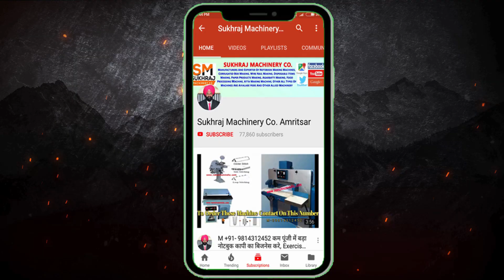Wire Nails Making Business Plan | लोहे की कील बनाने का व्यवसाय कम लागत अच्छा मुनाफा वाला बिजनेस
53 & 52, old Indl. Focal Point (OLD), Mehta Road, Amritsar – 143001 (PUNJAB)
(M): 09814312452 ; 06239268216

Lamination Machine,
3/5 Ply of Paper Corrugating Machinery Plant,
4 Bar Rotary Cutting Machine,